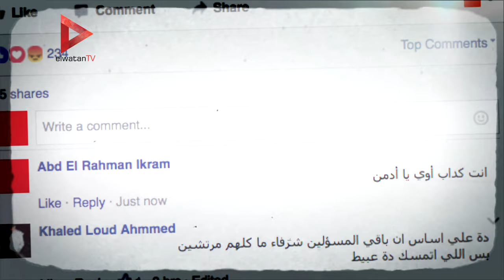مهنة الصحافة للأبطال الخارقين فقط..(4) السوشيال ميديا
فكرة: مصطفى محمد - شرمندة الدسوقي
سكريبت: هيثم دبور
تصوير: مصطفى محمد- محمود معوض
تعليق صوتي: أحمد شيكو
تنفذ ومونتاج: عبدالرحمن إكرام
مدير إنتاج: محمد شعراوي
producer: هاجر محمد
إشراف عام: هيثم دبور

جريدة الوطن
جريدة يومية مستقلة